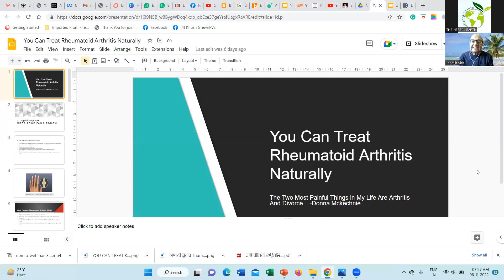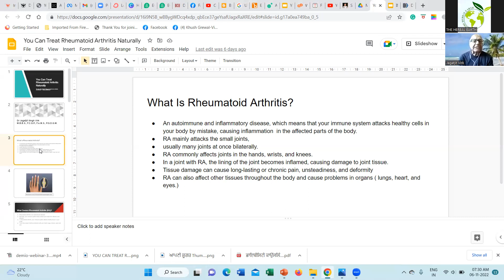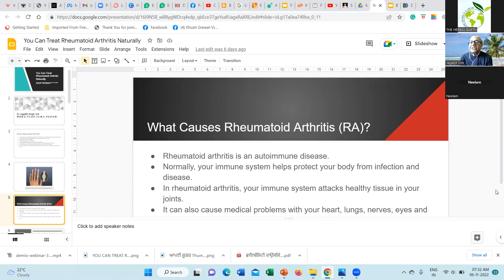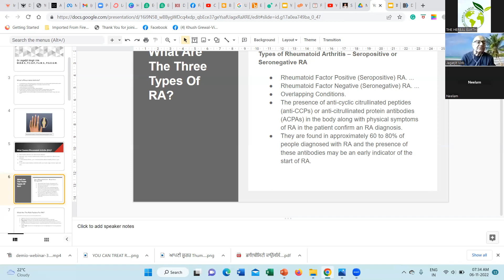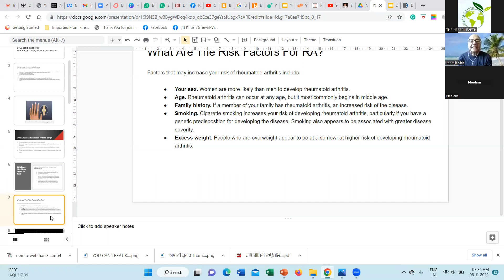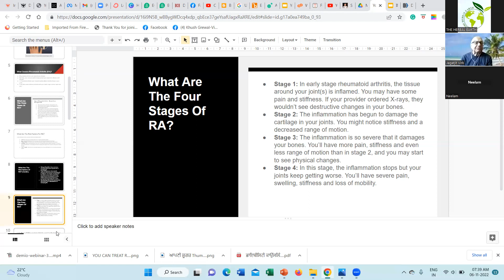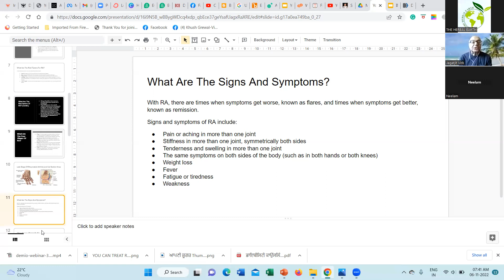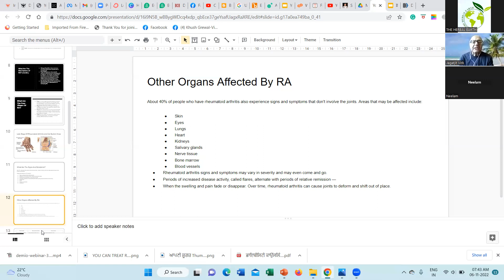Part 1, Difference b/w Arthritis & Rheumatoid Arthritis? theherbalearth Dt.Chetna Dr.Virk ji